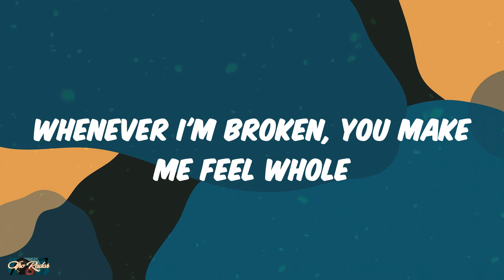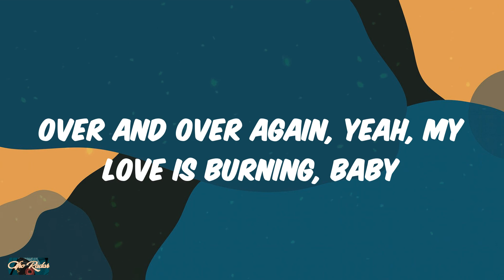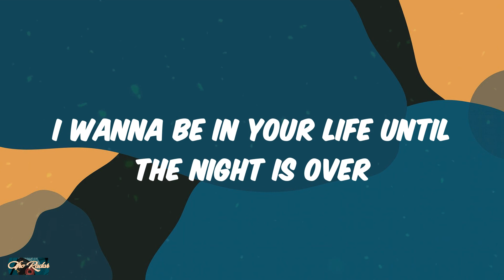Burna Boy - For My Hand (Lyrics)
For My Hand Lyrics Burna Boy

Lyrics:
I wanna hold you so tight, so tight, come in closer
It's been a hell of a ride for every single moment
Whenever I'm lonely, you're there for my soul
Whenever you doubt it, I'll be lettin' you know
Whoa, girl, I want to be dancin' with you forever
Hold you for my hand, my hand, my hand
Hold you for my hand, hold you for my hand
Over and over again, yeah, my love is burning, baby
Feels like time is frozen and the night is for us
And we're alone again and every moment's golden, yeah
Feelings I've been holding in, it must be love
Whenever I'm broken, you make me feel whole (ooh-whoa)
Whenever I'm lonely, you're there for my soul (ooh-whoa)
Hold you for my hand, hold you for my hand (hand)
Until the night is over, until the night is over